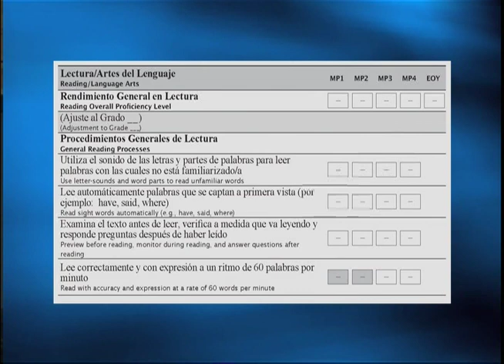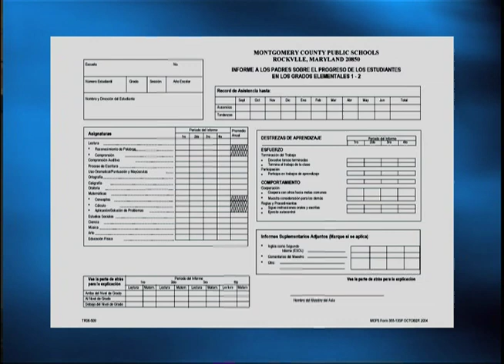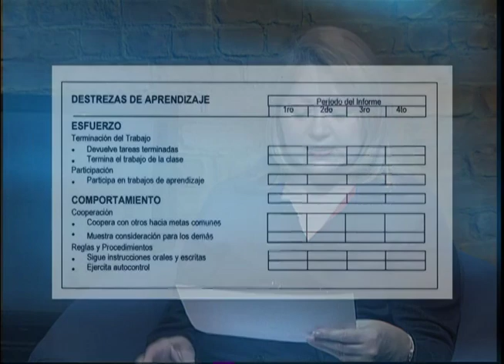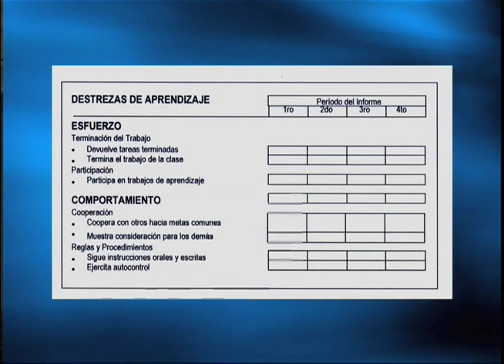Políticas de Calificación y Cómo Interpretar el Boletín de Calificaciones